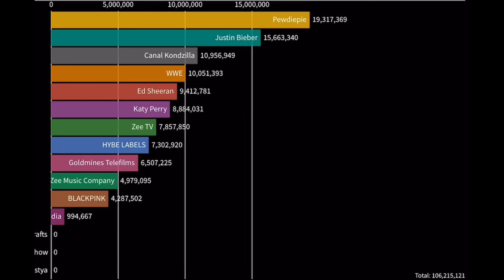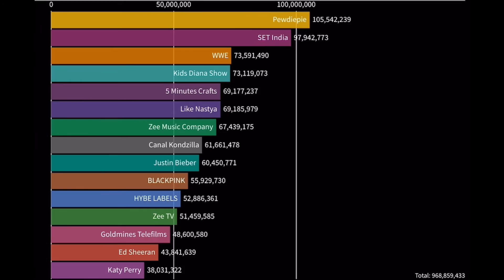Gas gas gas SET India, Set India PASS PEWDIEPIE